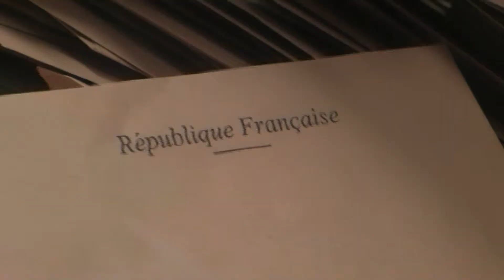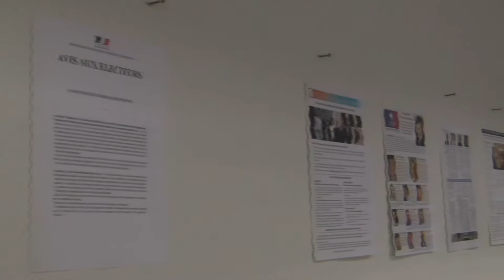Elections AFE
Les Français de la circonscription du Consulat Général de Los Angeles étaient appelés à élire les représentants à lAssemblée des Français de létranger.